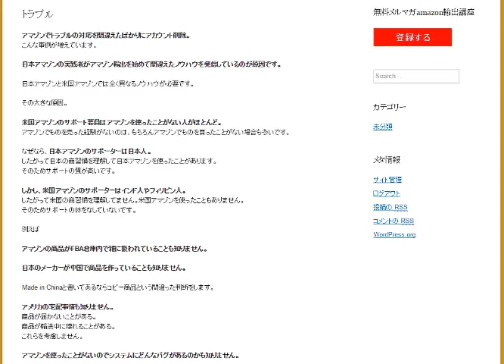米国アマゾンのサポーターはインド人やフィリピン人amazon輸出ノウハウ